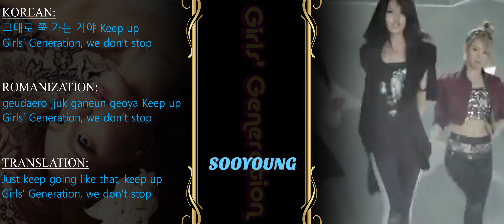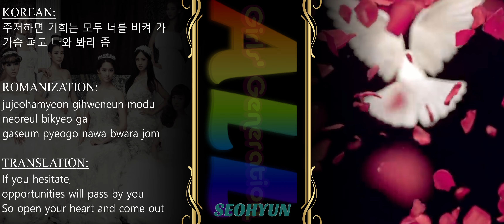Girls' Generation (SNSD) "The Boys" Lyrics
A simple lyric video for the song "The Boys", by SNSD

Very useful site, use them all the time